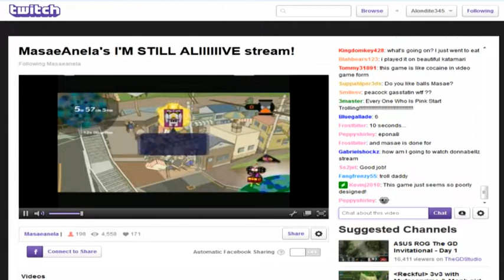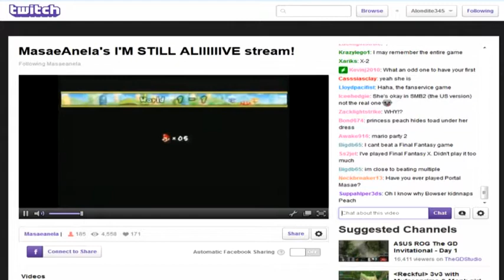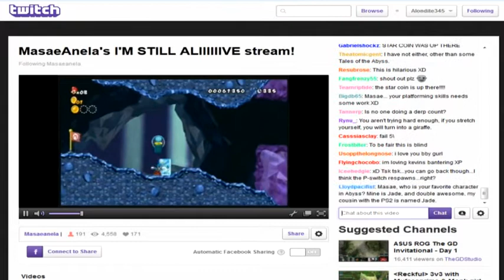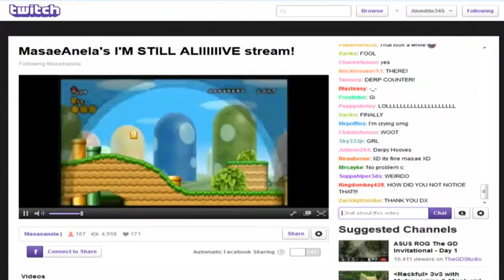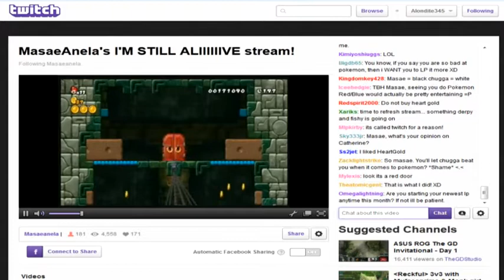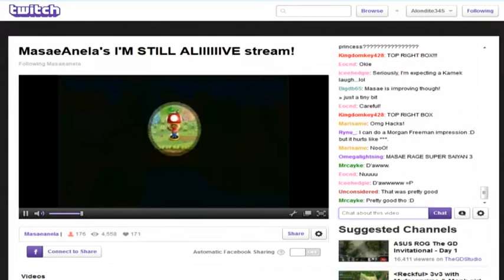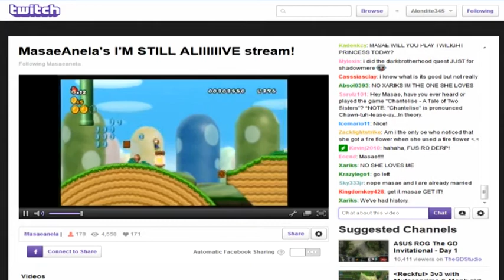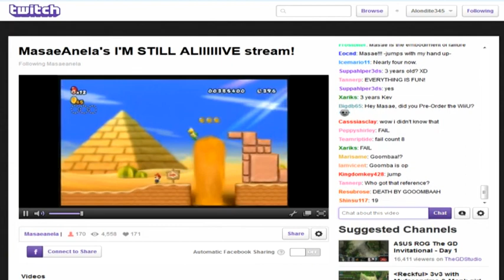Masae Anela's "I'm Still Alive" Stream Part 2/8